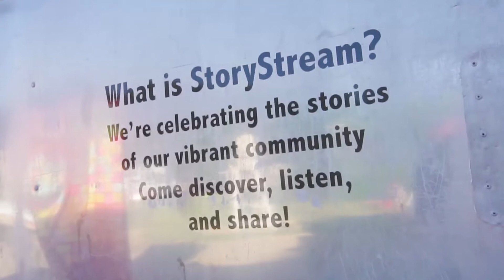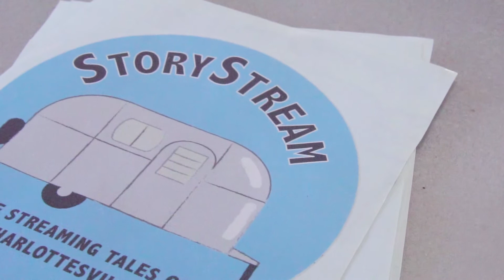Story Stream promo 11 28 17